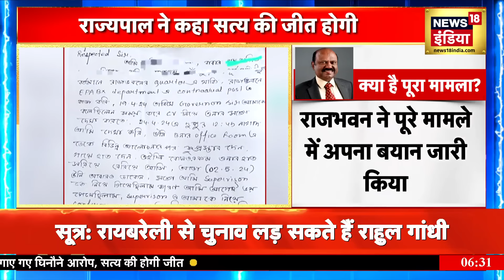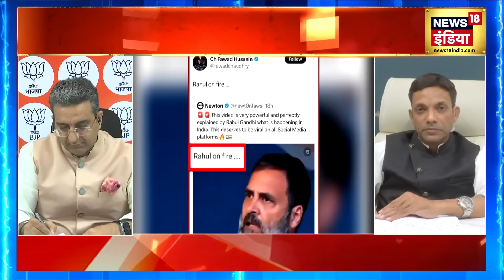Ravindra Singh Bhati Threat : रविंद्र भाटी को मिली थी जान से मारने की धमकी | Rajasthan News |News18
Independent candidate from Rajasthan's Barmer-Jaisalmer Lok Sabha seat and Shiv MLA Ravindra Singh Bhati had received death threats... In this case, the police took major action and arrested an accused in the case of giving threats. ..It is being told that the accused used to work at a clothes shop in Balotra...He had threatened by making a fake ID in the name of Rohit Godara.

राजस्थान के बाड़मेर- जैसलमेर लोक सभा सीट से निर्दलीय प्रत्याशी और शिव विधायक रविंद्र सिंह भाटी को जान से मारने की धमकी मिली थी...इस मामले में पुलिस ने बड़ा एक्शन लेते हुए धमकी देने के मामले में एक आरोपी को गिरफ्तार कर लिया है...बताया जा रहा है, कि आरोपी बालोतरा में एक कपड़े की दुकान पर काम करता था...उसने रोहित गोदारा के नाम से फेक आईडी बनाकर धमकी दी थी. दरअसल रविंद्र सिंह भाटी के सोशल मीडिया पेज पर लॉरेंस बिश्नोई के विदेश में रह रहे गुर्गे रोहित गोदारा के नाम से धमकी दी गई थी। जिसके बाद रविंद्र सिंह भाटी अपने समर्थकों के साथ जिला पुलिस अधीक्षक के बालोतरा स्थित ऑफिस पहुंचे थे...वहां उनके समर्थकों ने धमकी देने के आरोपियों को गिरफ्तार करने की मांग करते हुए धरना भी दिया था। जिसके बाद ऐक्शन में आई राजस्थान पुलिस ने आरोपी को धरदबोचा।